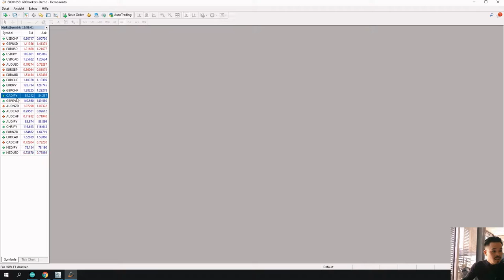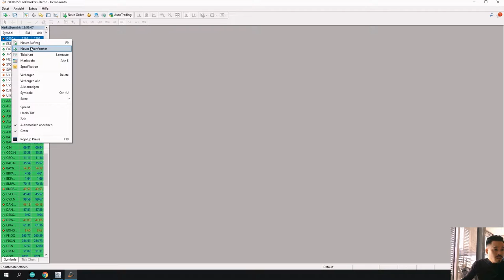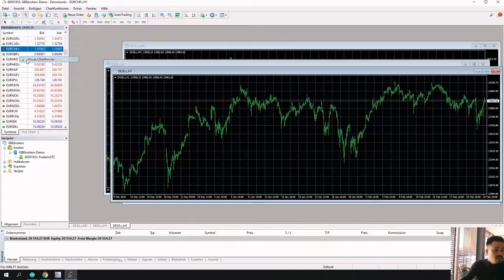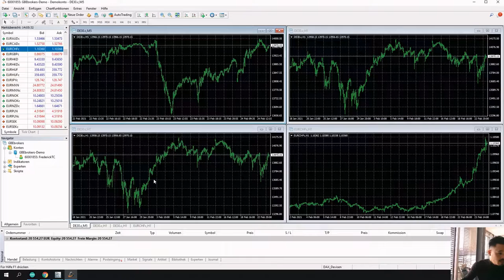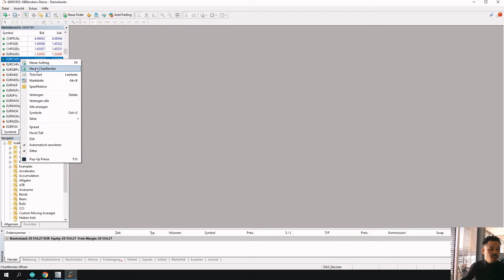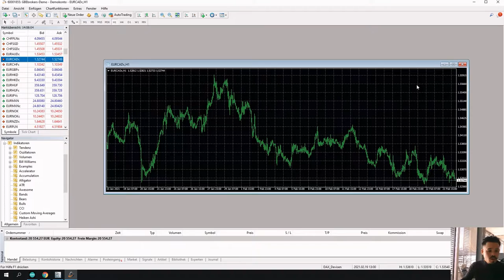MT4 für Anfänger - mit TradingCoach Jimmy Tran! TradersClub24 Deutschlands größter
MetaTrader4 Einführung in die Grundfunktionen ❘ MetaTrader 4: Symbole, Funktionen, Charts, Möglichkeiten.

MetaTrader4 testen – nutze dafür Deinen 30 Tage gratis TC24.Gastzugang inkl. Demokonto

MT4, MetaTrader 4 für alle Anfänger: kurzes deutschsprachiges Tutorial zu Aufbau, Indikatoren und Funktionen.
Überblick über die 4 großen Bereiche des MetaTraders: Marktübersicht, Navigator, Terminal & Chartanzeige - Informationen über die Handelssoftware MT4 von TradersClub24 Trading Coach Jimmy Tran.
00:01 – Vorstellung Jimmy Tran
00:27 – Aufbau des MetaTrader 4
01:55 – Aufruf des DAX in der Marktübersicht
03:09 – Chartfenster öffnen
03:19 – Auswahl der Zeiteinheit bzw. der Periodizität
04:13 – Navigator einblenden
04:26 – Terminal einblenden
04:33 – Chartanzeige nutzen
04:53 – Einblenden der verfügbaren Templates
05:43 – mehrere Märkte anzeigen
06:44 – Charts anordnen
07:18 – Informationen im Terminal-Bereich ablesen
07:48 – individuelles Profil anlegen
08:59 – Chartanzeige anpassen
09:37 – Experten-Bereich
10:06 – vorinstallierte Indikatoren und TC24-Tools einblenden
12:17 – Ausgangszustand wiederherstellen
12:32 – Verbindungsqualität kontrollieren
13:14 – TradersClub24 Gastzugang und Verabschiedung

TC24 Live-Tradingraum
Der Live-Tradingraum vom TradersClub24 wird moderiert von Carlos Martins. Wir starten den Handelstag gemeinsam ab 8:25 Uhr mit der Begrüßung der Gäste und Clubmitglieder. Sollte es ein Signal in einer anderen Strategie geben, so werden wir dieses natürlich handeln. Voraussetzung für die Trades ist ein klares Setup sowie eine bestimmte Dynamik und Volatilität in den Märkten. Gegen 8.50 Uhr bereiten wir uns mit der SwissBox auf die Markteröffnung im Dax um 9 Uhr vor und platzieren unsere Pending Orders. DIESE TRADES WERDEN AUF EINEM ECHTGELDKONTO GEHANDELT.